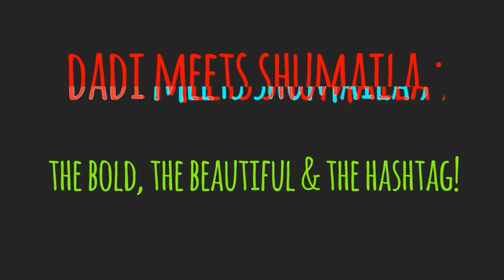Dadi meets Shumaila!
The Bold, the Beautiful and the Hashtag!